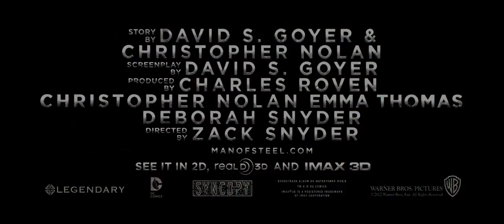【映画】マン・オブ・スティール 予告編2 (日本語字幕)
監督:ザック・スナイダー
製作:クリストファー・ノーラン
出演:ヘンリーカヴィル、ケビン・コスナー、ラッセル・クロウ、マイケル・シャノン
2013年公開予定